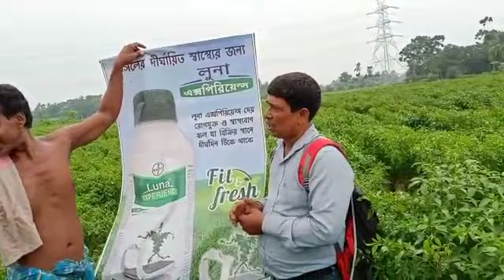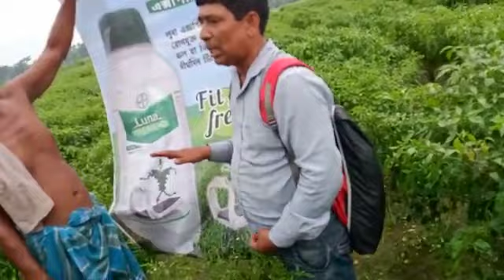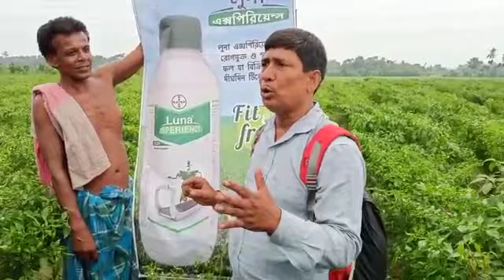Luna Experience on Chilli perfect results